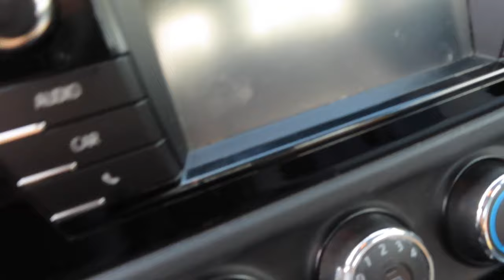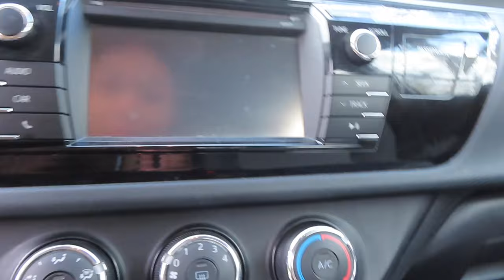I bought my first car @18 🤪 *full process + car tour* | Anastacia Areana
I WATCH  IN HD FOR BETTER QUALITY:)

♡ S N A P: anastacia_gregg

FAQ.
name: Anastacia Gregg
age: 18
location: Illinois
ethnicity: black & Mexican
camera: Canon Powershot SX740 HS